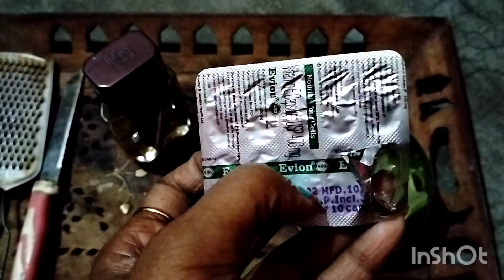Alovera me bas ek chij milakar balo me lga lijiye phir dekhiye reslt🤷🌱